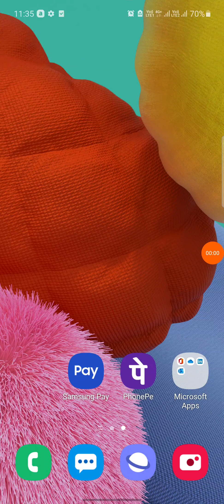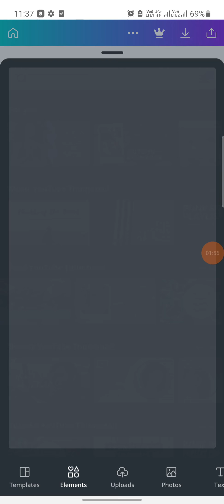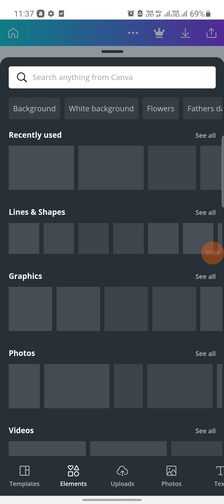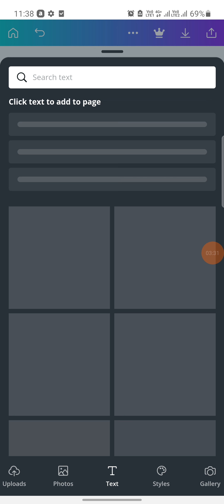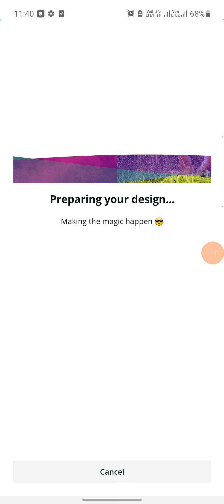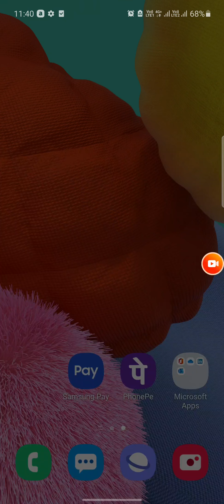How to make thumbnail in youtube in kannada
Thumbnail is very useful for youtube . Because it is useful to indicate any video . So that people can understand easily what youtuber is telling in his content. it is useful to identify what information telling for people.